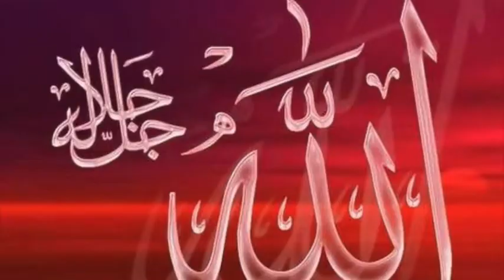El linaje de Fatima az zahra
El linaje de Fátima az-zahra

No hay linaje en la tierra mas noble que el linaje de Fátima az-zahra as la mejor mujer del universo.

Su padre: El padre de Fátima es el mejor de la creación y el guía de la humanidad, quien ha iluminado y abierto los horizontes del intelecto y ha establecido la civilización que ha salvado al hombre del abismo, del pecado y la superstición en la cual la humanidad estaba sumergida. El fue un tesoro dentro de los tesoros de Dios y un regalo de su parte para su gente con el fin de enseñarles el libro y la sabiduría, aunque se encontraban antes de la llegada del santo profeta saw en la ignorancia y en el error manifiesto.
Este fue su padre, aquel que cambio la historia de la humanidad, donde el débil era devorado fácilmente por el fuerte, las niñas eran enterradas vivas y donde los ídolos eran adorados a pesar que hay un solo creador a una vida brillante a lo que todos llegaron a ser iguales, donde no había preferencias entre el hombre y la mujer, donde la razón gobernaba por encima de las supersticiones. Este fue su padre quien libero al hombre de la ignorancia de los malos hábitos y la pobreza. Esto fue suficiente para Fátima as, ser hija del mensajero de Dios Muhammad ibn Abdulah saw.

Su madre: La señora de las mujeres de quraysh, era de una noble, honrada y gloriosa familia, su parentesco con el mensajero de Dios saw descendía de qusay quien fue el ancestro del profeta saw y su tatarabuelo y este linaje se traza hasta el profeta Abraham as. Ninguna mujer quraysh poseyó una posesión tan alta como la de ella, fue la primera chispa en la gran revolución islámica, la cual se esparció por todos lados y destruyo las fuerzas del politeísmo y la incredulidad.
Esta gran dama quien fue la madre de la mejor mujer que Dios ha creado en la tierra, esta mujer se llama: Khadija bint khuwailid. Esta dama era tan rica que ninguno de los mercaderes de quraysh poseía una riqueza como la suya. La historia dice que los mercaderes de la meca comerciaban con el capital de khadija as. Estos viajaban en países vecinos de la península de arabia a vender sus artículos y traer ropas y diferentes clases de comidas que las personas sobre todos los mas pobres de la meca necesitaban, por esta razón su riqueza aumentaba cada vez mas.